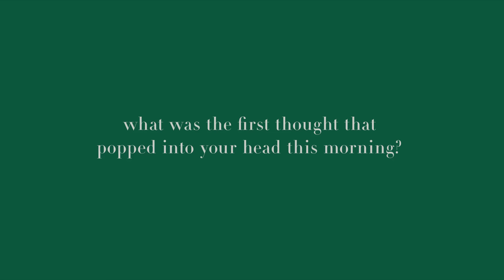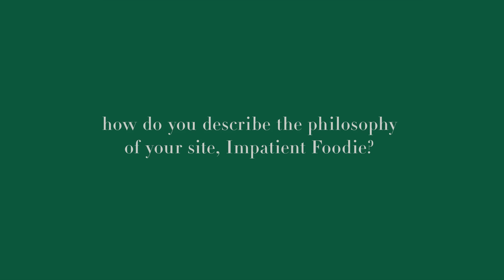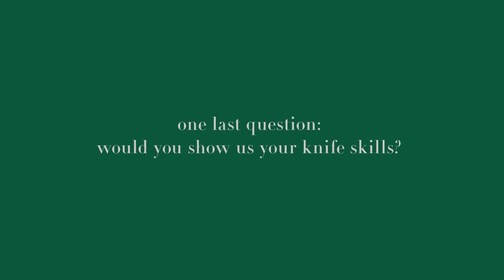RALPH LAUREN | Coffee at Ralph’s: Elettra Wiedemann .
For the latest installment of "Coffee at Ralph’s,” the interview series set at Ralph’s Coffee in the Polo flagship in NYC, model-turned-food editor Elettra Wiedemann stops by for a chat about stress-free entertaining, career second acts, and the curious appeal of going for a week without talking.  Read the full article here. goo.gl/a2qyoY